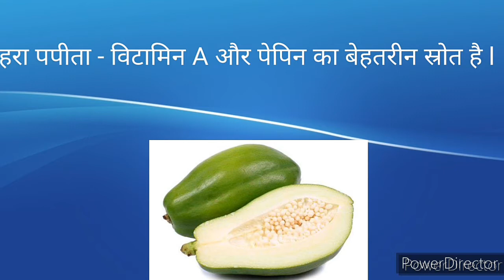Glaze trading india pvt. Ltd. /GALWAY RUPABHAM PAPAYA FAIRNESS FACE WASH(Aap ke liye bahtar product)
Aap dekhenge ki Glaze trading india pvt. Ltd. Company ka best chehre mein chamak lane ke liye behtar product hai jisme papita ,alovera ,and anannas purd tarike se samil hai.
Chahre se atirikt oil nikalta hai.
 Darkness ko dur karta hai .

.Chahre me kasaw leke ata hai or chamak pradan karta hai.

Iske pichhle video main hamne.

Harbal panchatatva toothpaste ke bare main.

Neem and Basil face wash ke baren main.

To join Glaze contect mee :- 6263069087